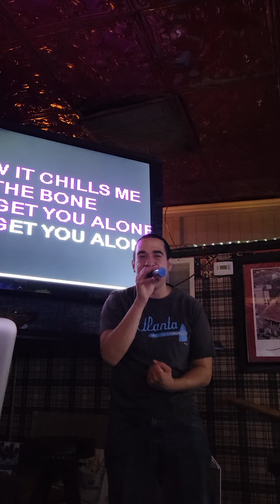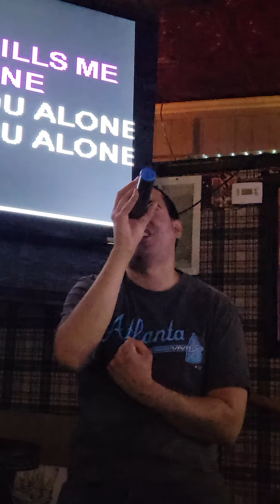After Having A Bad Day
TIME TO BELT IT OUT!